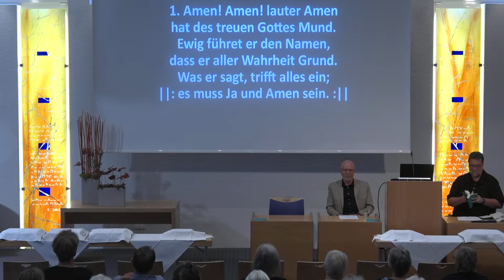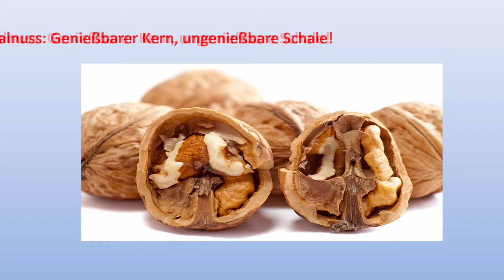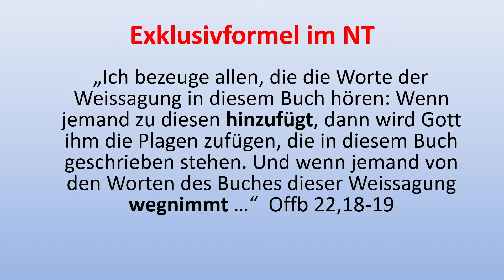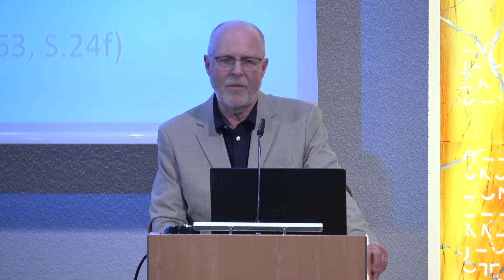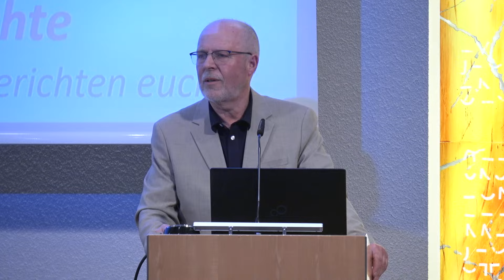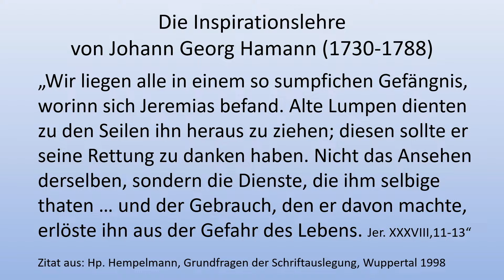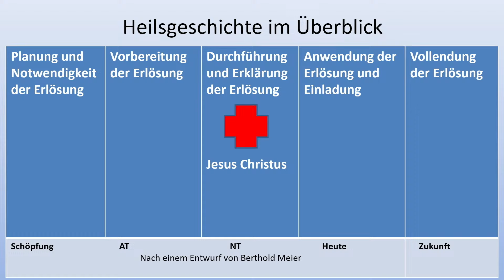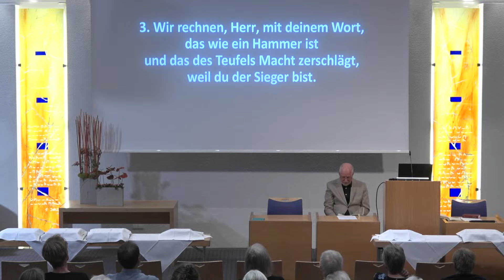15.05.2024 Winfried Meißner: …worauf soll der Glaube ruhn? - Bibelstunde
…worauf soll der Glaube ruhn? - Bibelstunde
Winfried Meißner